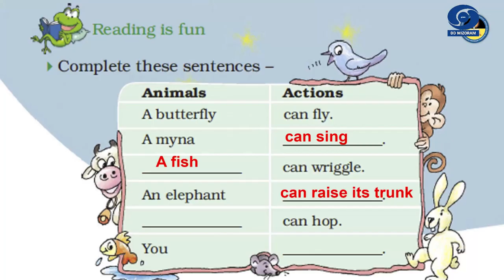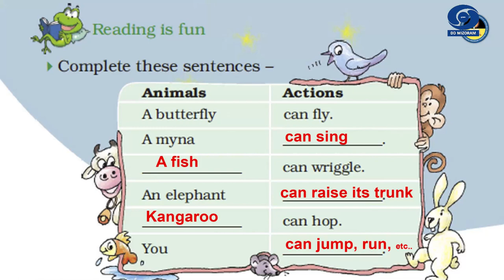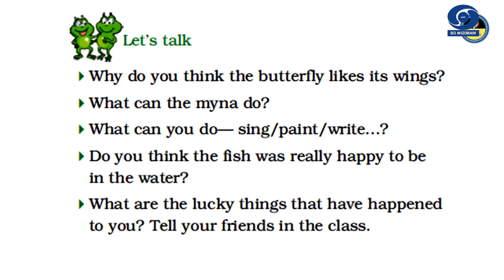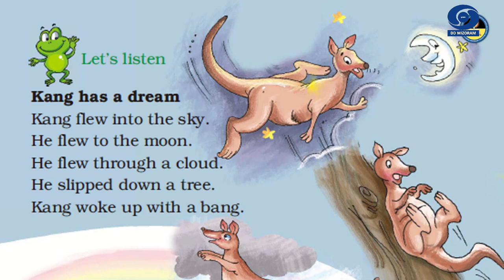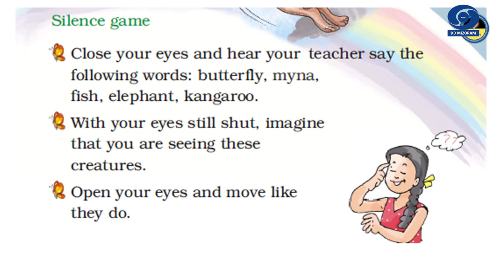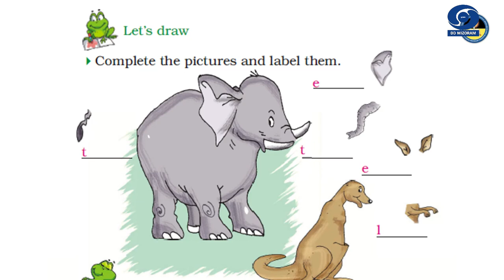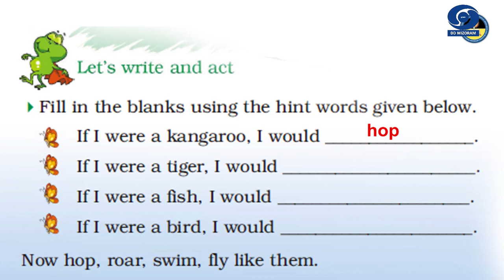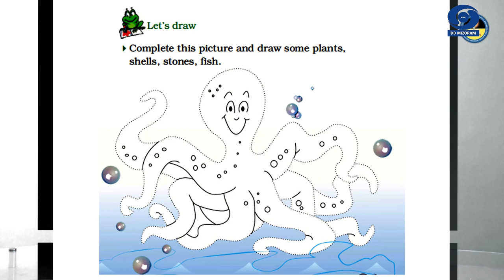TUTORIAL CLASS | I am Lucky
Marigold..Class 2 : English
Unit - 2